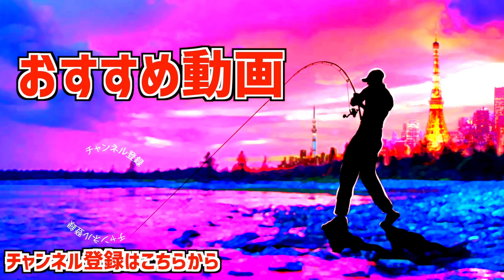【バス釣り】デプス超最新ルアー「トドラット」バイト誘発の使い方、徹底解説【即効性抜群の〇〇アクション】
バス釣り！デプス超最新ルアー「トドラット」バイト誘発の使い方、徹底解説、即効性抜群の〇〇アクションって事で新登場のdeps「トドラット/TODDRAT」を使ってアフター時期のバスを狙って行きます。今回は２種類のアクションで魚が反応しましたが２つ目のアクションはアフター回復の元気なバスに効果的でした！詳しくは是非、動画をご覧くださ〜い
ロッド ロデオクラフト 999.9 ホワイトウルフ 7' 8lb class
リール シマノ　メタニウムXG
ルアー  デプス　トドラット
ライン  バリバス　アブソルートAAA 8lb

呼び寄せる縦波動。
ブレードの振幅によってボディが揺さぶられ、水面で溺れもがく小動物のような上下波動を発生するブレード系サーフェスルアー『トドラット』。
超デッドスローでは上下波動が強く発生、リトリーブスピードを上げるとブレードを大きく左右に振幅することで、ボディは弱ロール、またブレードとボディとの干渉音やフックとのスクラッチ音でアピールしバイトへと誘ってくれます。

55アップしか釣れない！デプス「コードネームバス」に巨大バスが襲い掛かる衝撃映像